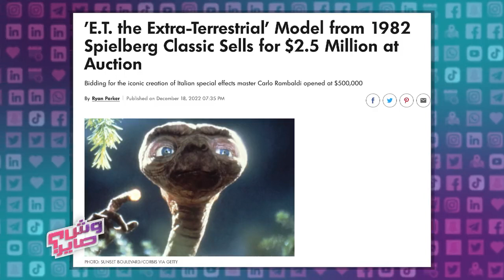وش_صاير | بيع الدمية الأصلية للكائن الفضائي في فيلم اي_تي مقابل 2.6 مليون دولار.